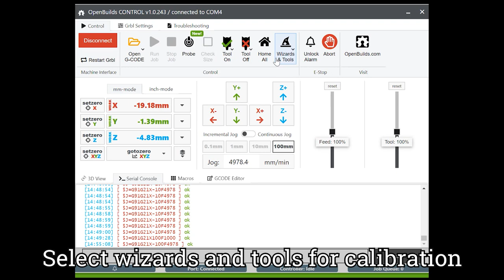OpenBuilds Calibration Wizard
Learn how to calibrate your CNC machine with the Calibration Wizard in OpenBuilds Control Software!